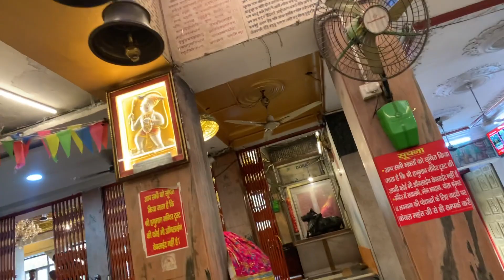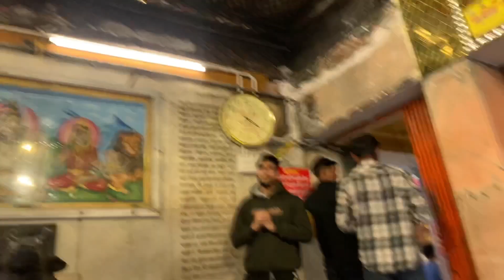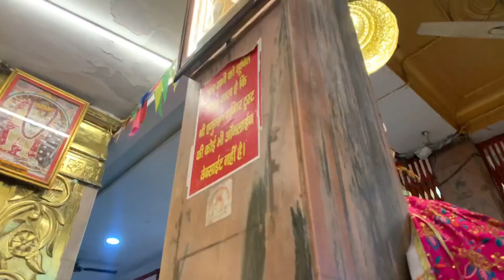Bahut Dino Baad Hanuman Mandir Main Jah Kar Sukoon Mila...😊🕉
I live in New Delhi and love making vlogs, short movie editing.